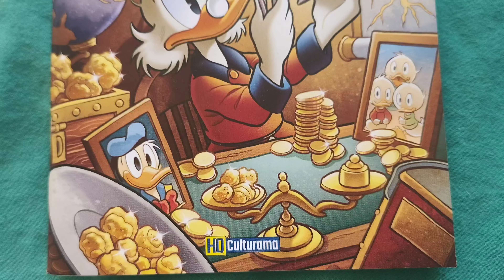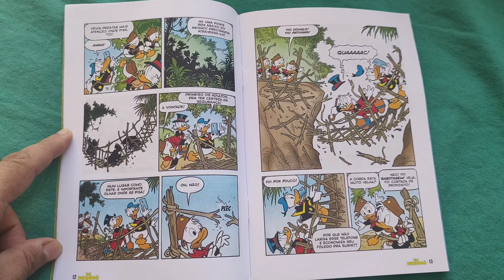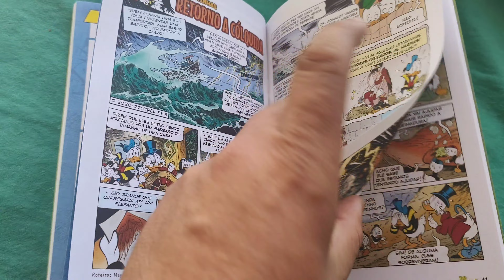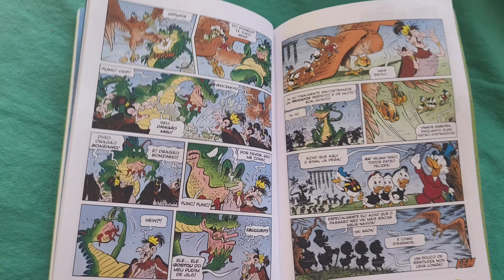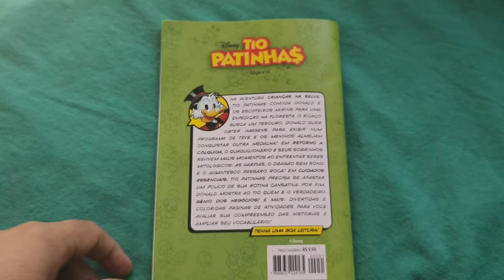Tio Patinhas 51 (Culturama jun/2023) overview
Tio Patinhas edição 51, junho/2023. 68 pág. Publicação mensal. Revista publicada no Brasil no 689. Editora Culturama. Editor: Paulo Maffia.
Capa Couchê de alta gramatura e miolo em papel offset.
Disney Comics
Uncle Scrooge/Zio Paperone Paperino Paperinik Paperoga Topolino
* overview *
R$ 9,90